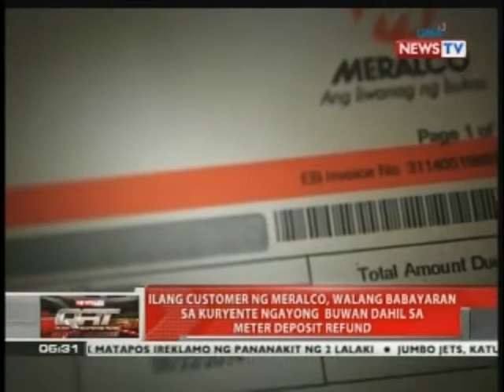Manila, QC, Caloocan, Malabon, Navotas at Marilao, Bulacan, apektado ng tentative rotating brownout